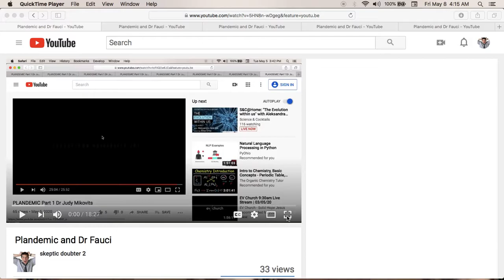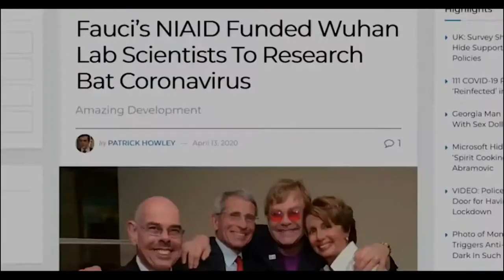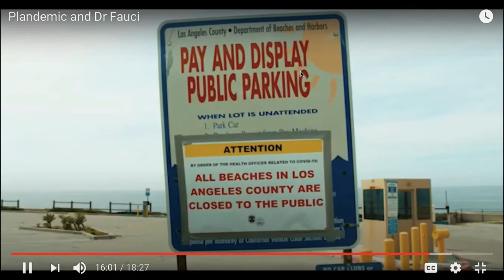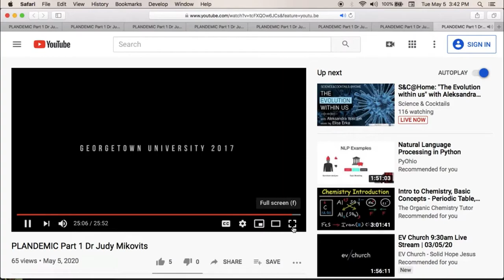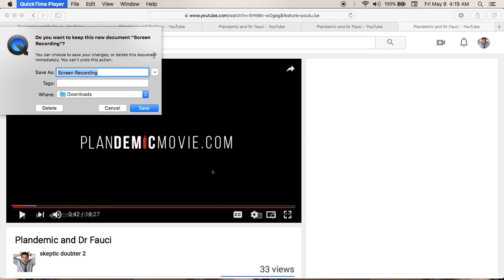Had to cut this very short, my first vid on this was taken down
YouTube really crushes freedom of speech. I'll keep trying to put more content up.